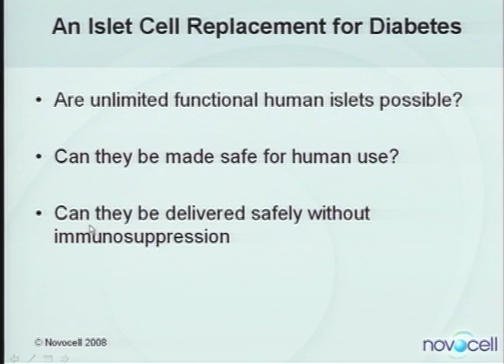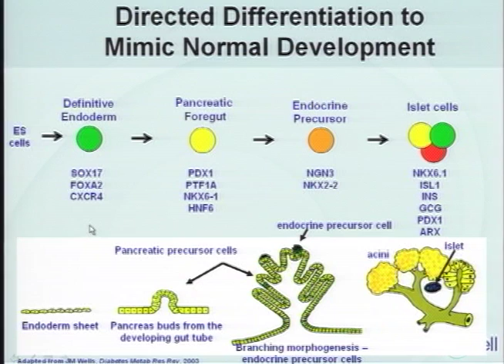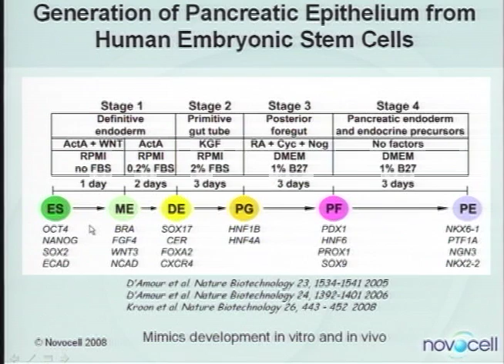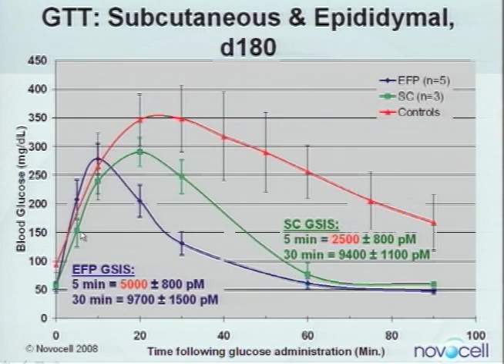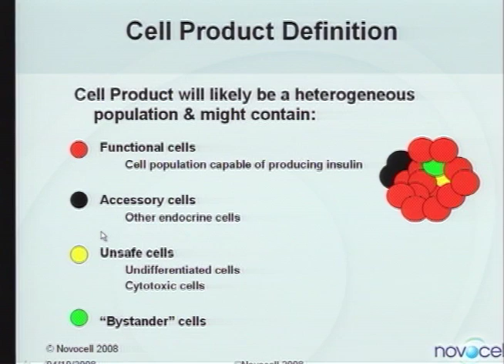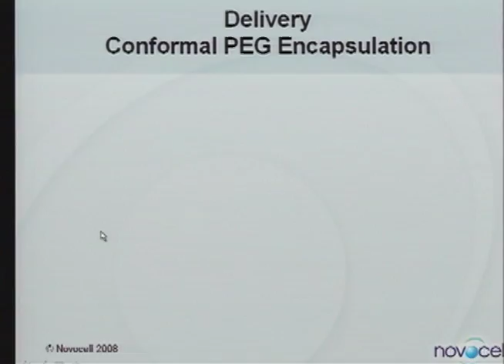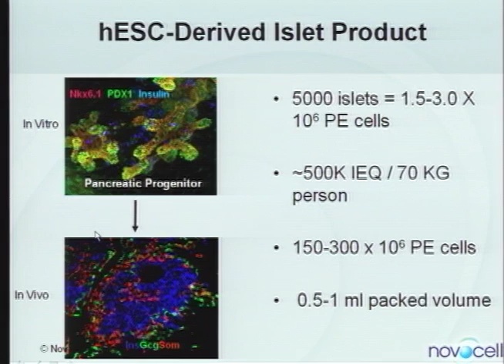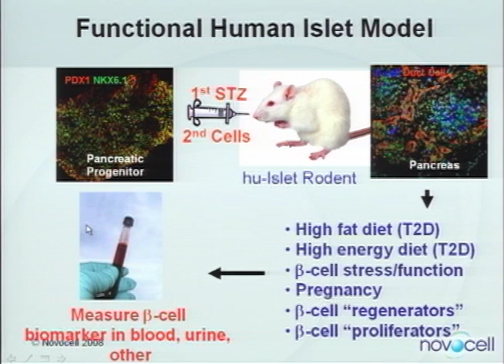Diabetes: Spotlight on Stem Cell Research - Ed Baetge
(Part 3 of 4) Ed Baetge, Ph.D. spoke at the Spotlight on Juvenile Diabetes, an educational event presented at the CIRM Governing Board meeting on September 25, 2008. Baetge discussed Novocell, Inc.'s (now ViaCyte) efforts to generate replacement pancreatic beta islet cells from human embryonic stem cells for the development of cell-based diabetes therapies. Novocell Inc. has two CIRM grants to help develop tools and bring their cell-based therapeutic products to clinical trial. Dr. Baetge is Vice President and Chief Scientific Officer of Viacyte, Inc.